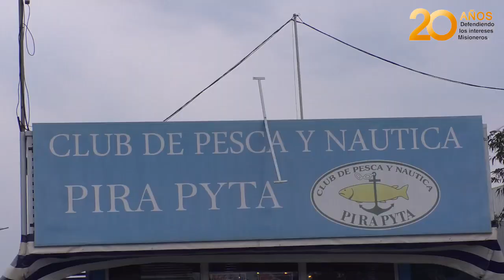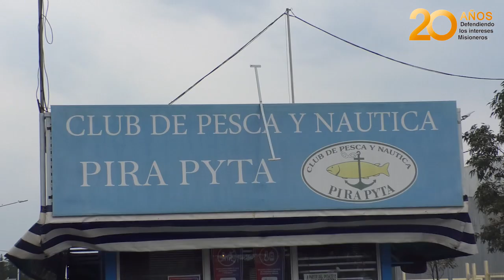“Le pedimos a la gente que respete los protocolos”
El fin de semana hubo un flujo importante de personas que se movilizó y eligió un destino en el interior de Misiones para realizar actividades permitidas. En este marco, muchos misioneros optaron por pasar el día en las aguas del Paraná y a raíz de eso, se viralizaron imágenes de un grupo de personas que no cumplió con el protocolo establecido para las embarcaciones y donde se observa que realizaban una fiesta clandestina.